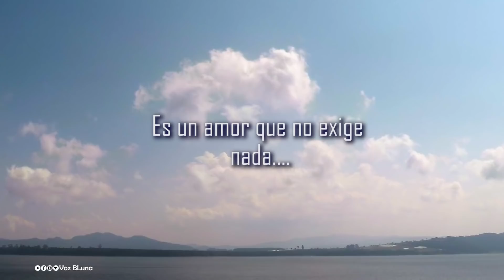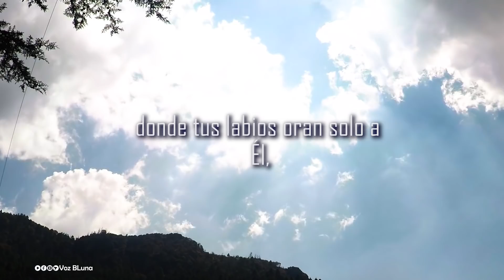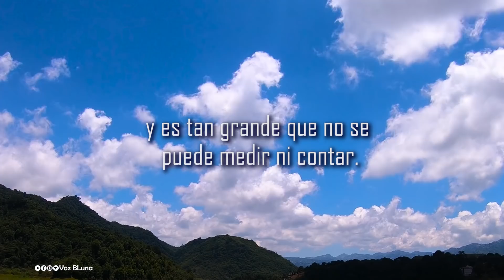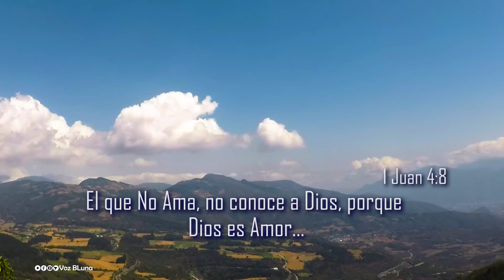Cuando Dios Ama - Reflexión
El amor de Dios es incondicional para cada uno de nosotros, cuando Él Ama, ama de verdad.

Una reflexión basada en el amor inconmensurable que Dios tiene por ti y por mi,  y que nos manifiesta a lo largo de nuestra vida.